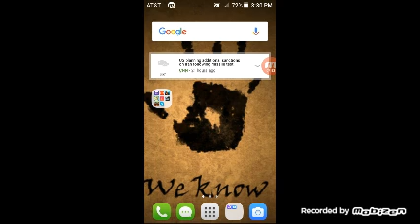Minecraft 1000mobs challenge- EP1 ghast